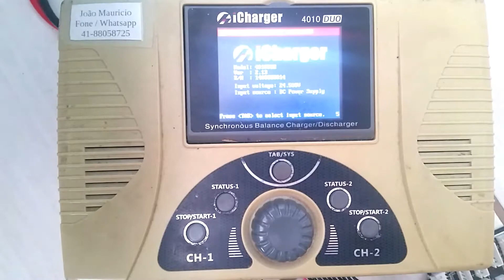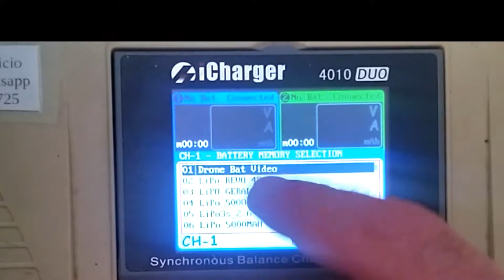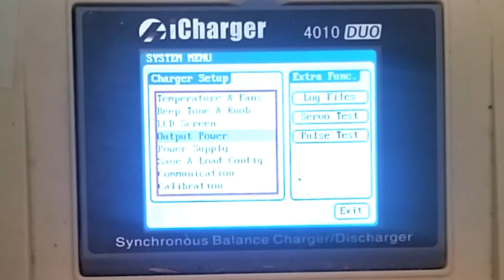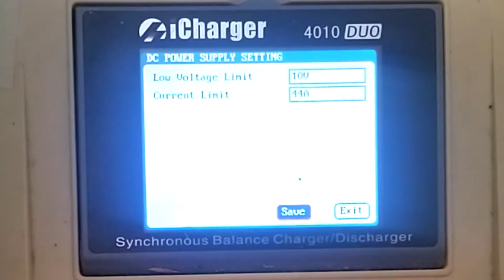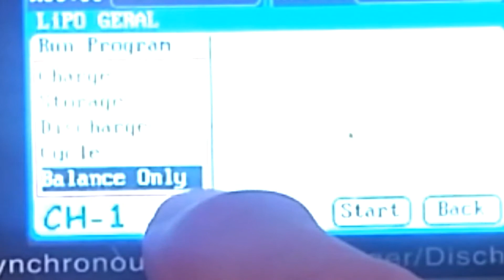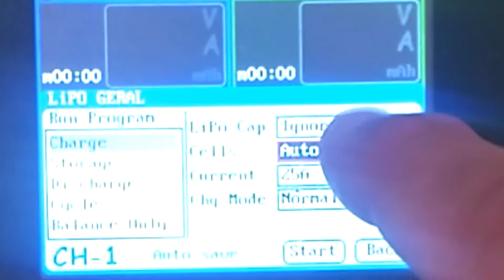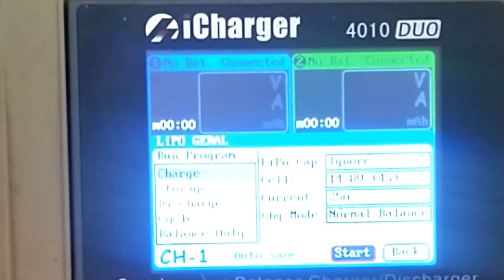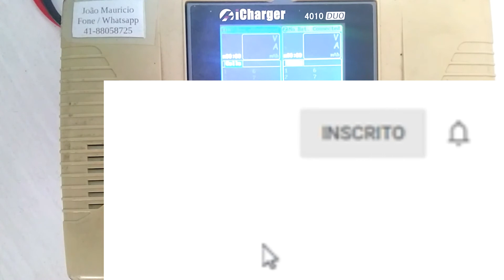Carregador Digital iCharger 4010 Duo - 2000w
Carregador Digital, computadorizado modelo iCharger 4010 Duo com 2000w de potência.
Este carregador, carrega bateria de todos os tipos e modelos no mercado (lipo, li-ion, life, nicd, nimh, PB Chumbo Ácido), muito potente, totalmente automatizado. Possui funções de teste para servo motor.